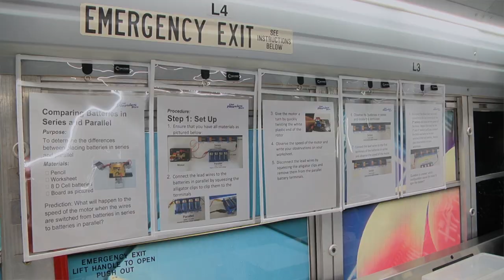Electric Bus Ribbon Cutting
The SCPS Physics Bus Elementary fleet is now complete with a third bus focused on Electricity and Magnetism. The project which began in 2019 with a vision to provide standards-based physics exploration and lab activities to 4th and 5th grade students, continues to engage and inspire students beyond the Mechanics Bus (launched in 2019) and the Optics Bus (launched in 2020).

The bus provides a unique opportunity for students to explore the world or circuits, motors, and electromagnetic fields. Labs invite students to design circuits, explore the behavior of conductors and insulators, and engage with the Physics Bus Van der Graaf generator.

The SCPS Electricity and Magnetism Bus was made possible through gracious donations from the following: Duke Energy, FARO, The Foundation for Seminole County Schools, Epic Engineering, Matern Professional Engineering, Physcira, Dede Schaffner and SCPS School Board Member Amy Pennock.